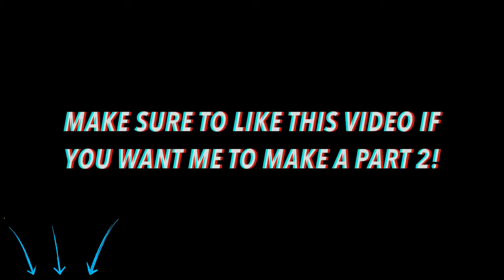NFL Biggest Hits of The 2019 2020 Season HD6471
For this video I gathered the biggest / hardest hits of the 2019 season into a video. If you guys show me you like this video i will try to make a part 2! I found these clips through watching all of the games in the season, and writing down when a big hit happened. I used to have a weekly hit series, but all of those hits will just be condensed into these bigger videos now. The thumbnail was found from google photos, and I used phonto and picmonkey aswell for effects. I edited this video with Final Cut Pro.